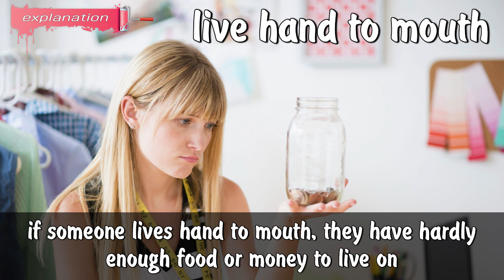Idiom 'Live Hand to Mouth' Meaning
Hey everyone, today we are going to learn the meaning of the idiom 'live hand to mouth \ living hand to mouth \ be hand to mouth \ I'm hand to mouth \ hand to mouth'.